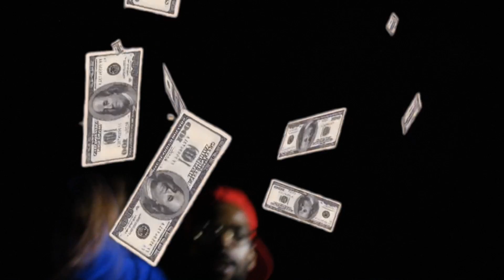Polo-Tee "$Erve It"